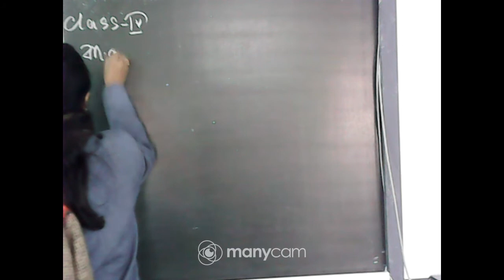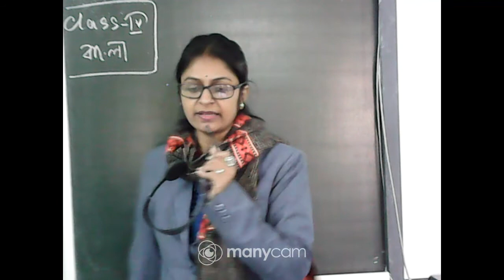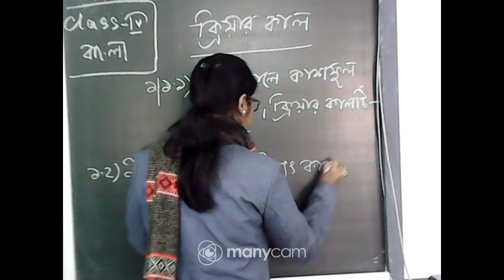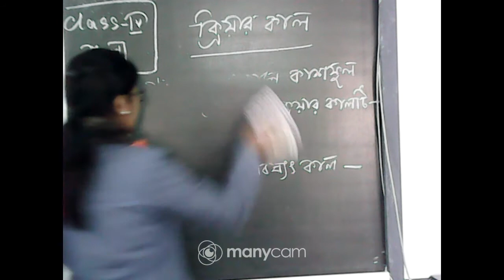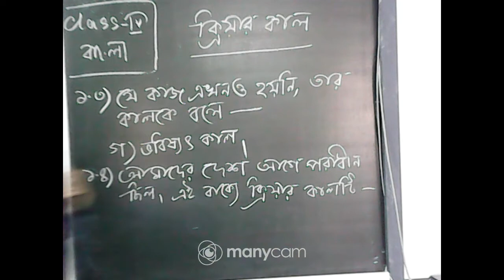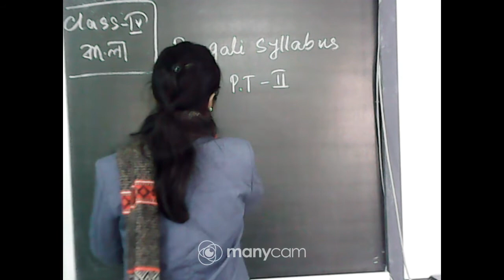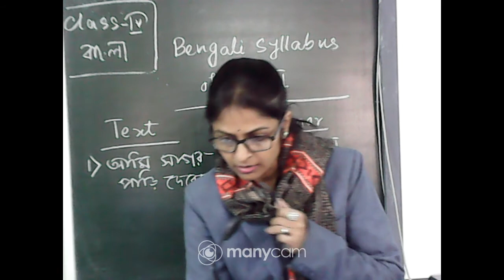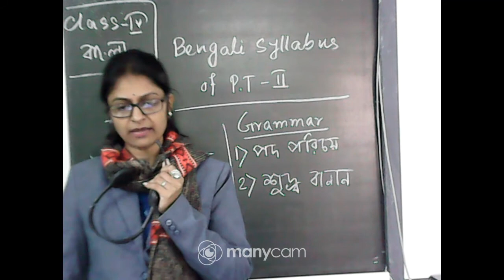CLASS -IV, SUB - BENGALI (GRAMMAR) LIVE CLASS, TOPIC - ক্রিয়ার কাল (PART-2)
CLASS -IV,
 SUB - BENGALI (GRAMMAR) LIVE CLASS,
 TOPIC - ক্রিয়ার কাল (PART-2)
TEACHER - TUNA RUDRA